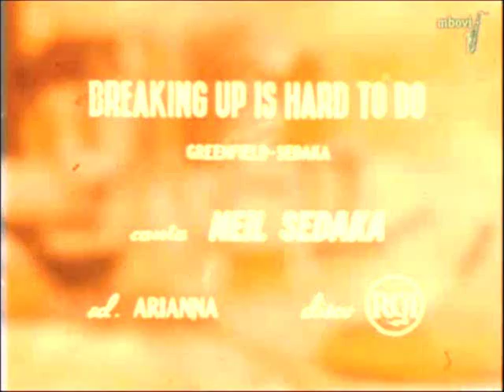HQ Neil Sedaka Breaking Up Is Hard to Do Cinebox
Neil Sedaka's Scopitone of "Breaking Up Is Hard to Do." Rare brighter color film copy and restored audio! This video was a little hard to sync, so there are some skips and jumps in the music but it was the only way for me to restore the audio to the original studio track. The way it was meant to be heard!

I feel the audio on his Scopitones are terrible. Whether this be the way they were made or from aging film stock. So I decided to make the audio better.

Neil Sedaka was one of the first American pop/rock artists to record Cinebox, the predecessor to music videos and mtv.

Michele Bovi's "I '60 a colori" italian tv program (Raidue, 2005).